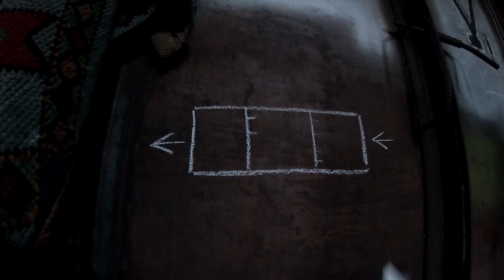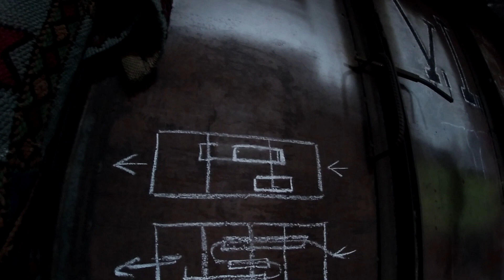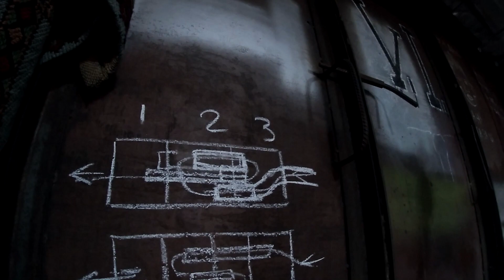Неправильный тюнинг глушителя. Как сделать выхлоп тише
Помоги каналу монеткой:
Сбербанк: 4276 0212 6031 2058
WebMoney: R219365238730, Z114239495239